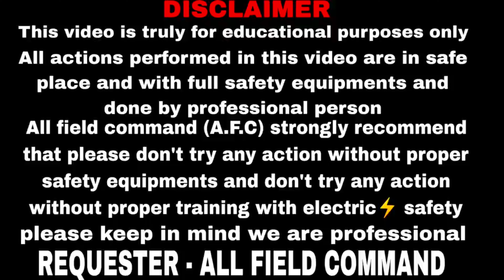3055 एंपलीफायर रिपेयरिंग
3055 Amplifier step by step repairing